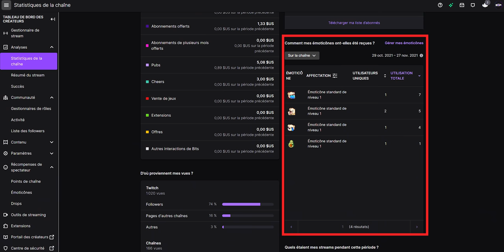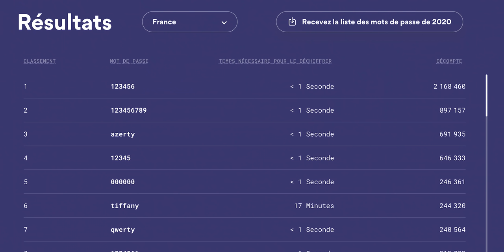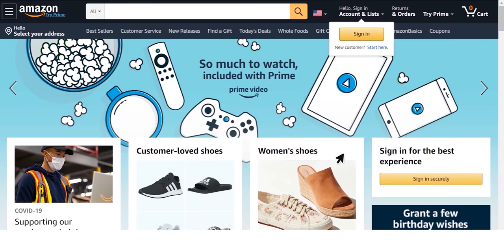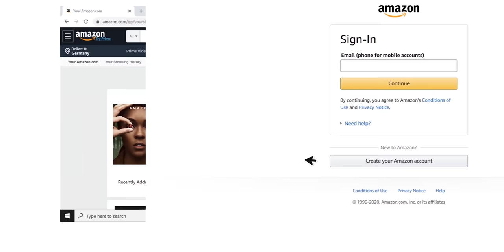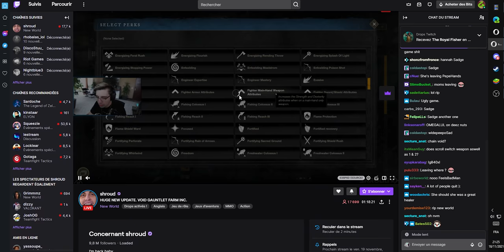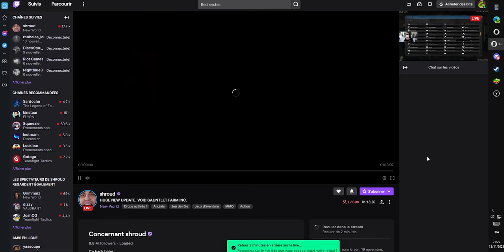Twitch News : ENFIN une nouvelle fonctionnalité UTILE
Twitch nous prépare une nouvelle fonctionnalité qui va réellement améliorer la plateforme et qui pour une fois n'est pas une manière déguisée de se faire de l'argent.
ou utilisez le code zepae. De plus, vous bénéficierez d'un mois supplémentaire GRATUITEMENT ! L'offre est valable pour une durée limitée.✅

✅MON SETUP✅

📹 Camera ou

🎤 Micro ou

Ce simple ajout va améliorer l'expérience de visionnage grandement et j'espère que ce n'est que le début de cette amélioration et que Twitch vont continuer de faire des efforts sur leur lecteur pour rattraper le retard qu'ils ont sur YouTube.

⏺CHAPITRES⏺

00:00 World Premiere
00:18 Nouveaux slots d'emotes affiliés
01:16 Emotes animées affiliés
01:58 Analyse d'emotes
02:44 Bon anniversaire
03:34 Nord pass
05:55 NOUVELLE FONCTIONNALITÉ
08:19 Conclusion Outro